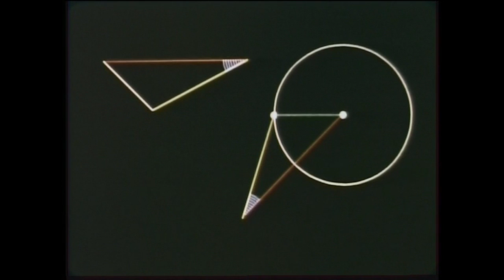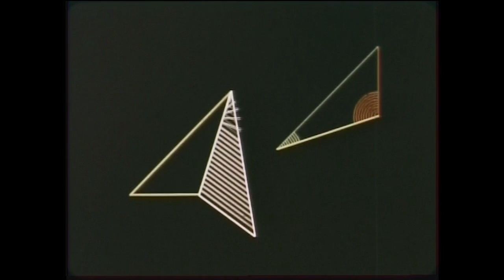Angles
It's a new dawn, it's a new day, it's a new life
For me

New song from upcoming EP called Angles. Hope you like it.

It's Javier Jimenez, Madrid-based spanish composer and multi intrumentalist.
This is my YouTube channel where i upload covers and b-sides.

𝒘𝒘𝒘.𝒋𝒂𝒗𝒊𝒆𝒓𝒋𝒓.𝒄𝒐𝒎